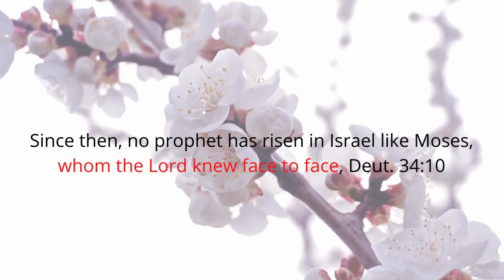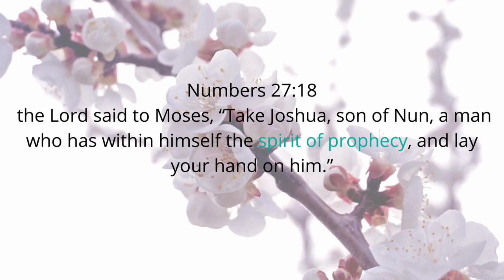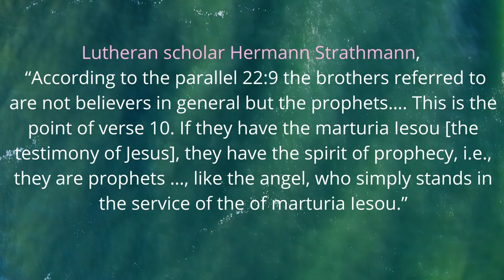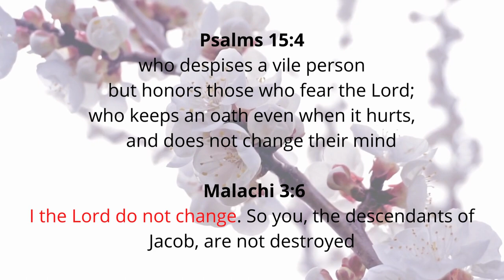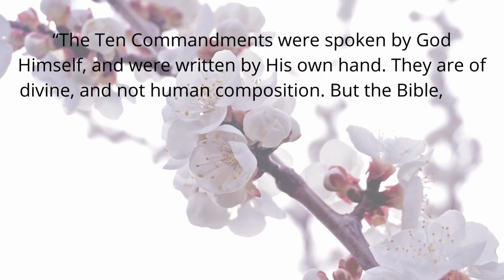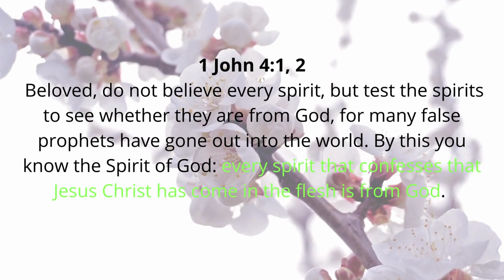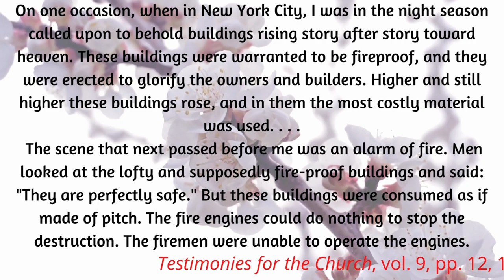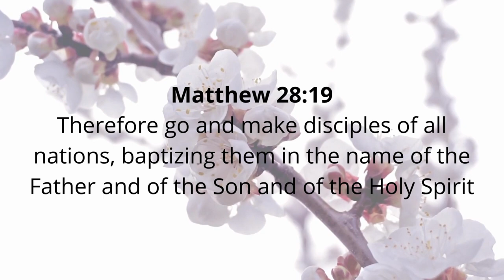Could it be that Ellen G. White WASN'T inspired by God?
For a better experience, turning on the subtitles is highly recommended.

The goal is to help you get ready for Jesus’ coming. This channel focuses on proclaiming the good news of Christ’s soon coming (especially the events that precede it) to a confused and dying world. The Last Day Events are being presented in a logical arrangement. However, “The Truth” does not claim that all the future events are being presented in the exact order of their occurrence.

When I lead you to watch another video at the end of a video and you don’t see it, please don’t be offended. It (the new video) will appear once it is published. Thank you.